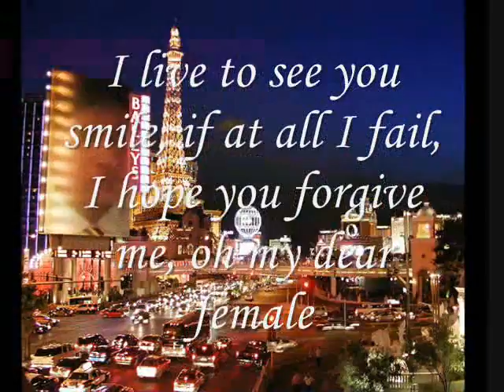Miftachul Wachyudi (Yudee) ----- oh my dear female-.Miftachul Wachyudi (Yudee)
do.
do so
Money is an excellent servant, but the host
very bad.